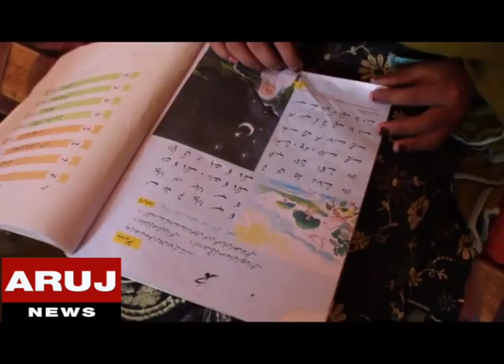Program Olas Aw Charwaki on Charsadda Land Dispute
The program is recorded in Tangi Area of District Charsadda where a land dispute  killed three sole bread earners of three families, the program focuses a single family containing eight kids and a widow .the program aired on Aruj tv